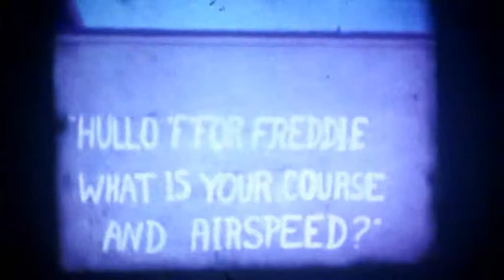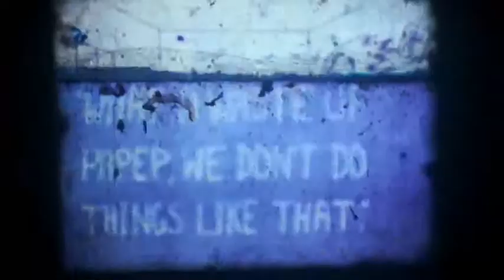New5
Family flying footage